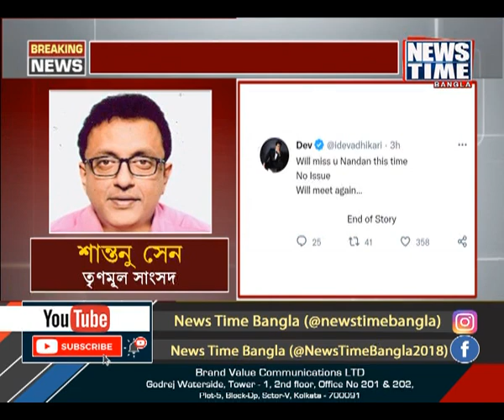দেব-কে নিয়ে বিস্ফোরক দিলীপ ঘোষ । News Time Bangla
দেব-কে নিয়ে বিস্ফোরক দিলীপ ঘোষ । 'প্রজাপতি' প্রসঙ্গে কী বললেন দিলীপ ঘোষ ? শুনুন ।